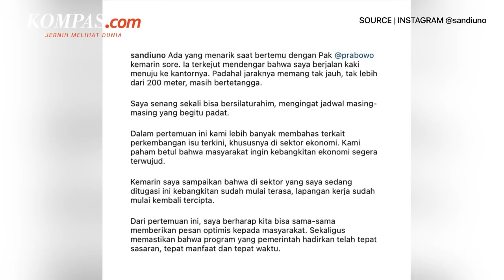Prabowo Kaget Saat Tahu Sandiaga Uno Jalan Kaki ke Kantor Kemenhan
Menteri Pariwisata dan Ekonomi Kreatif Sandiaga mengunggah sebuah video terbarunya saat bertemu Prabowo Subianto di akun Instagram pribadinya @sandiuno, Sabtu (25/12/2021).

Dalam video tersebut, memperlihatkan momen menarik ketika Prabowo terkejut saat mengetahui Sandiaga berjalan kaki menuju kantornya.

Ternyata, letak kantor Sandiaga dan Prabowo tak lebih dari 200 meter.

Penulis : Mutia Fauzia
Penulis Naskah: Claudia Aviolola
Narator: Claudia Aviolola
Video Editor: Claudia Aviolola
Produser: Adisty Safitri